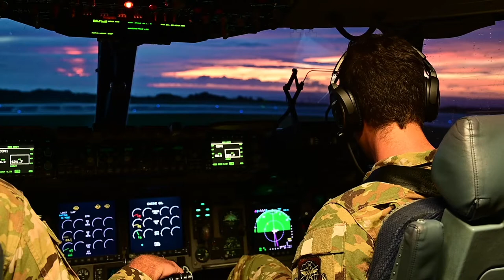McChord C-17s support Airborne Operations over Indonesia during Garuda Shield 21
INDONESIA
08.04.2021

U.S. Soldiers with the 82nd Airborne Division execute a static-line jump out of a C-17 Globemaster III over Indonesia during Exercise Garuda Shield 21, Aug. 4, 2021. Garuda Shield 21 is a U.S. Army Pacific-sponsored exercise, which involved approximately 1,000 U.S. and 850 Indonesian Army Soldiers, that enhanced combined interoperability capabilities through training and cultural exchange. This exercise continued to solidify the U.S.-Indonesia Major Defense Partnership and advanced cooperation in support of a free and open Indo-Pacific Region. (U.S. Air Force photo by Staff Sgt. Rachel Williams)

Film Credits: Video by Staff Sgt. Rachel Williams
62nd Airlift Wing Public Affairs

82nd Airborne Division
62nd Airlift Wing
Garuda Shield 21
GarudaShield